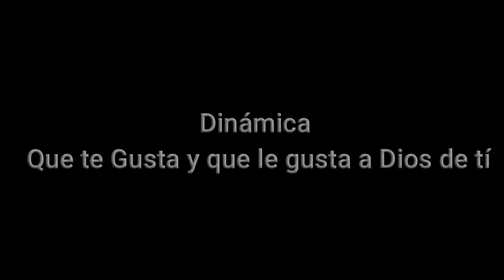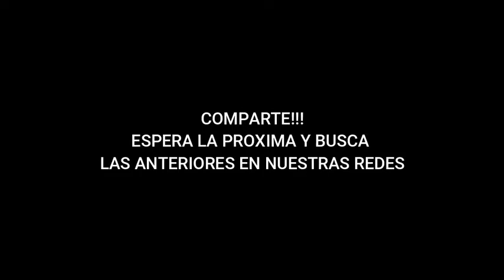Dinámica Que te Gusta hacer y lo que le gusta a Dios de ti Catequista Gabriel Esteban Joe